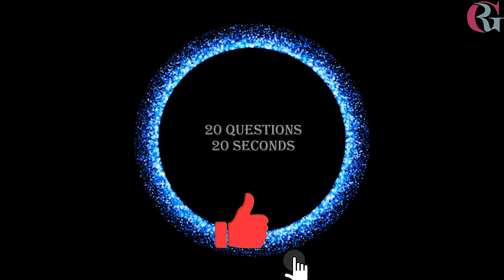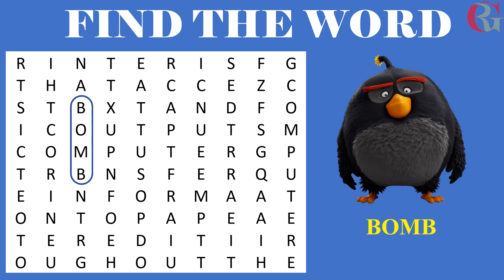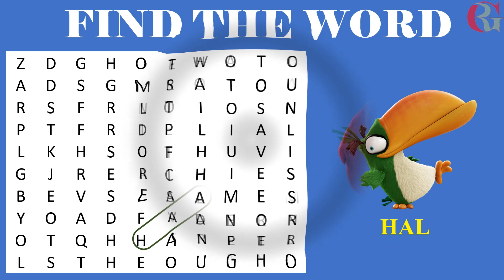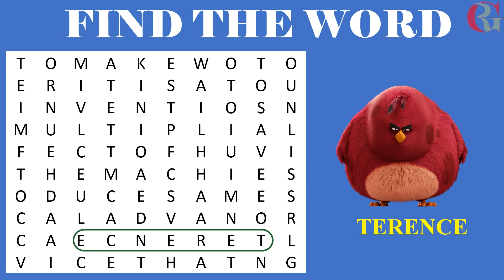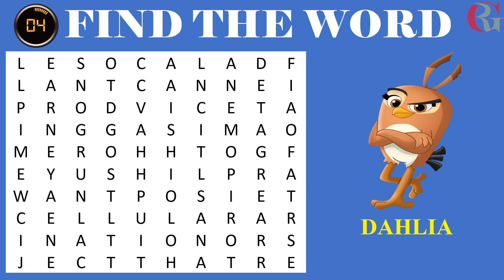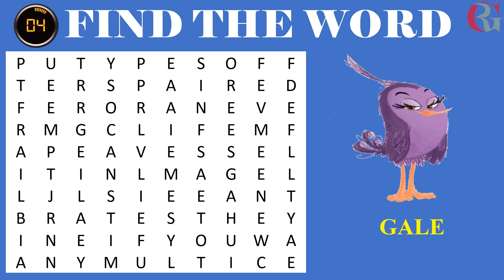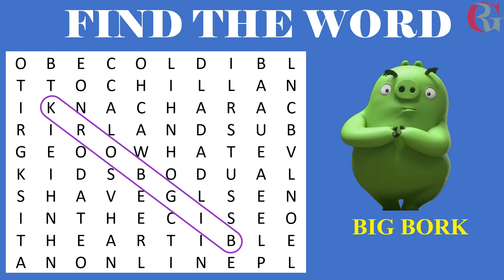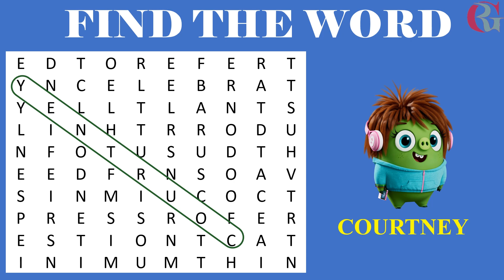Angry Birds | Word Game | Word Search | Puzzle | Find the Hidden Words | Word search finder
free word puzzles
word search finder
word search puzzle maker
word puzzle maker
word find games
word search puzzles for adults online
word find puzzles
word hunt
words of wonders search
word search puzzles printable
google wordle
word find games free
christmas word search
word puzzle generator
download word search game
search game
word connect free online
create a word search puzzle
word match game
word search puzzles online
word search printable pdf
online word search maker
bible word search puzzles
free word search puzzle maker
create word puzzle
adult word puzzles
math word search
childrens word search
search puzzles
easy word search
word search puzzle game
daily word puzzles
hidden word puzzles
free word find maker
hard word search
easy word puzzles
word search generator online
word search book for adults
wordle google
free wordsearch generator
bible wordsearch
word search pdf
word hunt generator
biblical word search
science word search
advanced word search
word hunt games
find the word puzzle maker
word search puzzle generator free
hidden words game
search for words
word search google
word find online
247 word search
4 letter word search
6 letter word search
advanced word finder
anagram word search
anagrams word finder
animal word search
challenging word search
christmas find a word
computer word search
crossword clue search
dictionary find words
difficult word search printable
diwali word search
easy word search puzzles
find a word printable
find hidden words
find hidden words from the given word
find hidden words in pictures
find missing word
find out the hidden words
find the hidden objects printable
find the word with missing letters
find the words in the picture
find waldo game
find word given letters
finding small words in big words
food word search
four letter word search
free online word connect game
free online word find games
free word search puzzles games
fruit word search
hard printable word searches
hard word search puzzle
hidden word search
hippo word search
hippo words search
large word search printable
math terms word search
play online word search
printable word search puzzles pdf
printable wordsearch
puzzlemaker word search maker
scramble word find
scramble word search
summer holiday word search
summer word search
thanksgiving word
word connect game answers
word find puzzles printable
word find wordle
word finder in word search
word maze
word scramble find
word search 2
word search 247
word search 6 letters
word search answers
word search classic
word search pdf printable
word search puzzle pdf
word search sheets
word search with answers
word search with these letters
word search words with friends
word seek online
wordhippo advanced search
words hidden in pictures
xmas word search
create a word search
make your own word search
create your own word search

free word search puzzles
word search maker free printable
wordsearch for adults
word search app free
create word search free
wordsearch generator
free seek and find games
wordscape search
best word search app
word find generator
diy word search
word search quest puzzles
wordsearch word finder
wordsearch creator
free word search printable
make my own word search
free search games
make your own word search free

word find app
word search puzzle generator